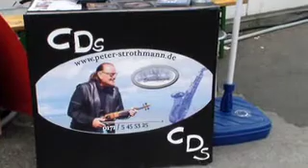Träume von der Ostsee